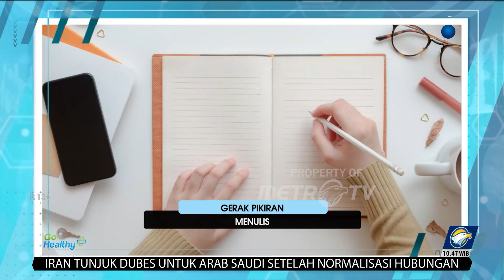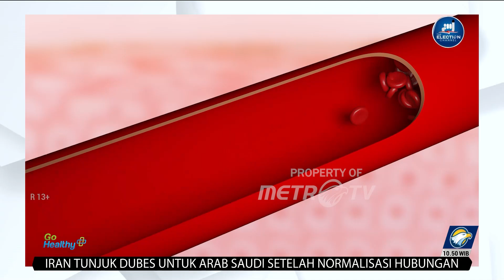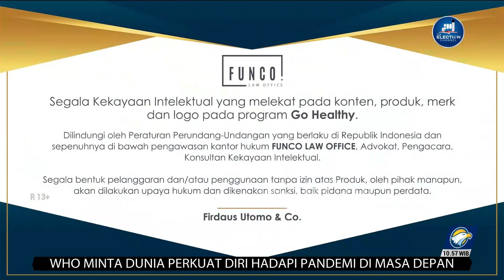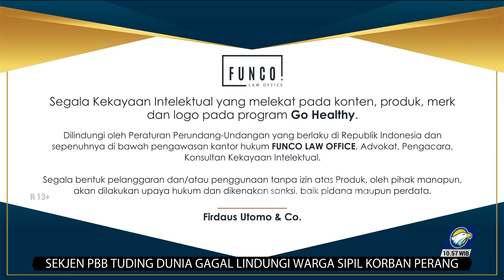GO Healthy - Ikuti 4 Pilar Hidup Sehat Cegah Diabetes dan Hipertensi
MetroTV, Robert Tambunan (62 tahun). Robert memiliki riwayat masalah jantung sejak 18 tahun lalu. Saat itu, ia memiliki kondisi aritmia dan alami pengentalan darah. Robert curiga mengidap diabetes. Robert alami diabetes dan hipertensi dengan gula darah 340 mg/dL dan tekanan darah 200/100 mmHg.